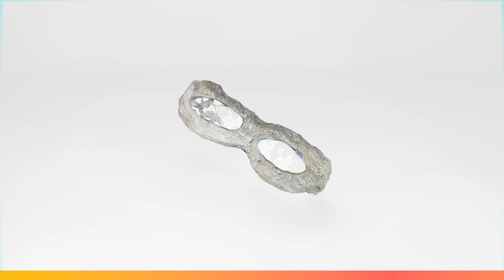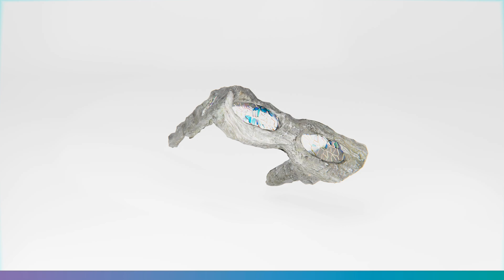Skeer - Recover [SYT006]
Rivalité [SYT006] - Skeer’s track

"Recover" is a dark journey through madness with sounds that come from nowhere. With plugged textures inspired from psytrance and huge striking kicks, the tune delivers a massive energy. Thanks again to @skeer.music for this massive bullet.

Thanks to the artists: @__knaf__ , @kodamanmusic , @r3fl3ct_fr_ , @skeer.music , @rabteu_

Tracklist:
1. KNÄF - Skrëëchzër
2. Kodaman - Béton
3. R3FL3CT - Activated
4. Skeer - Recover
5. Rabteu - Palladium

Artist: Various Artists
Title: Rivalité [SYT006]
Label: Syte
Format: Digital
Genre: Electronic
Styles: Tekno, hard techno
Release date: 12/07/2024

Artworks by concepteur
Mastered by Mosmoz

Tracks and interviews will be posted weekly.